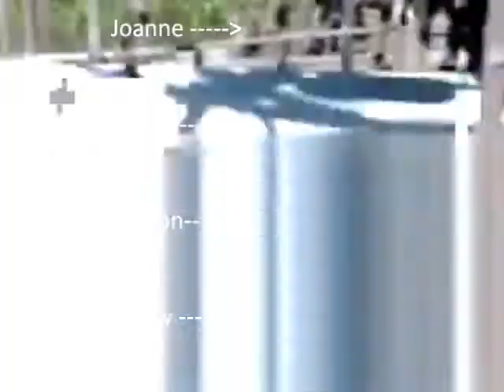ECE 4B! Remember this? :))))))))))))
ECE 1B